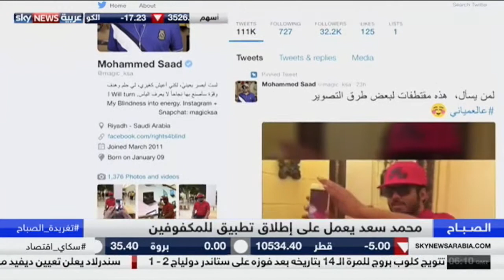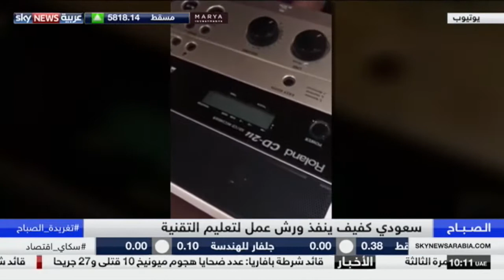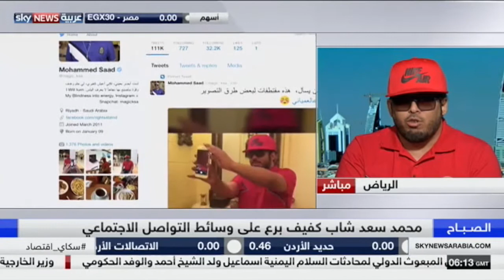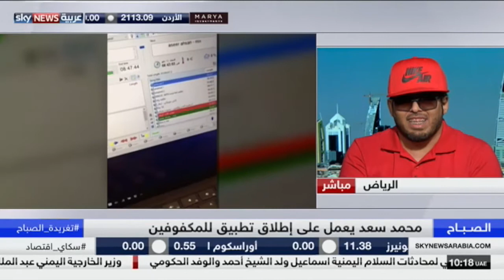كيف غيرت التقنية ومواقع التواصل حياتي جذريًا ككفيف | لقائي على سكاي نيوز عربية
لقاء اختزل كثيرًا مما كنت أرغب قوله من زمن.

أتحدث أيضا في هذا اللقاء عن تطبيق منهل ☺️